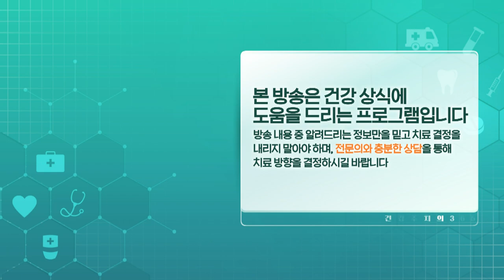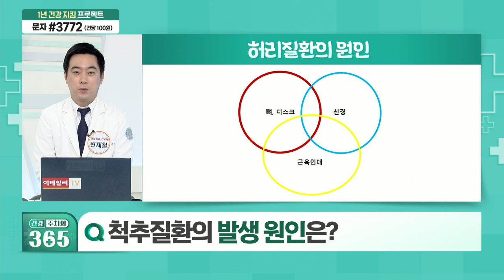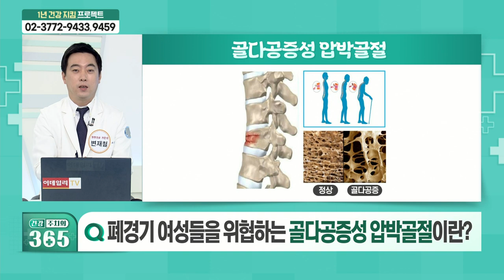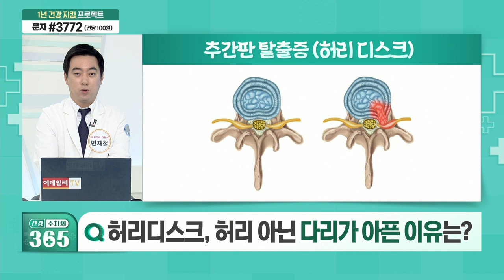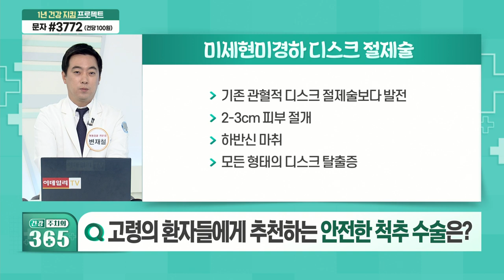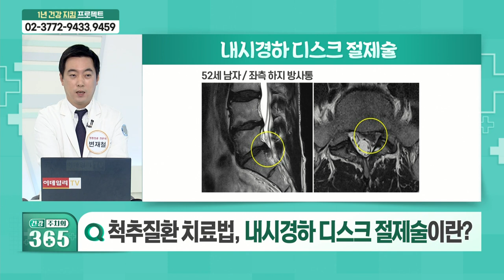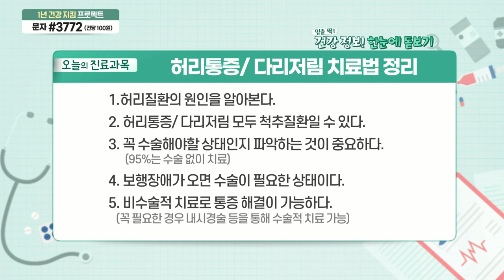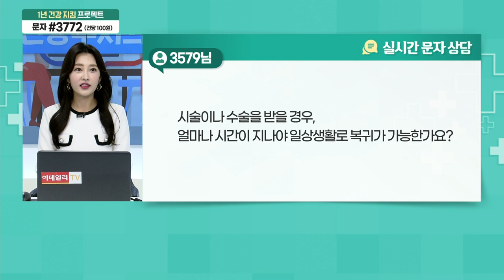건강 주치의 365 20211120